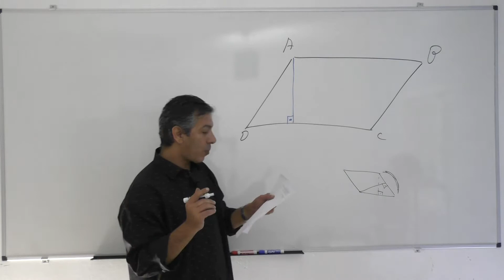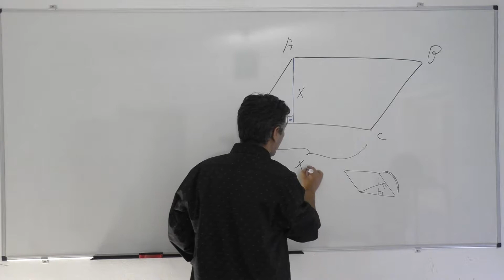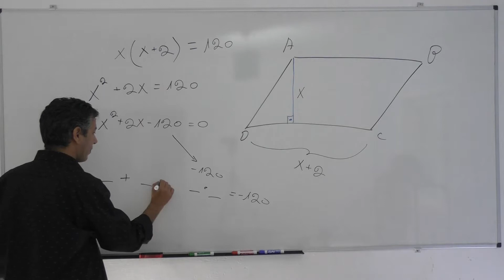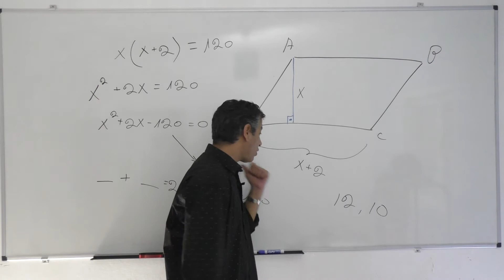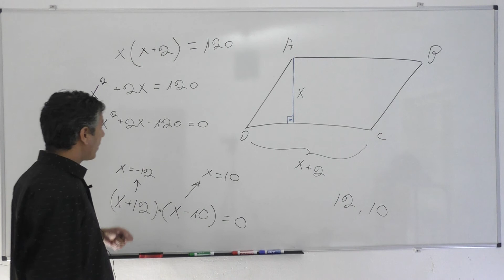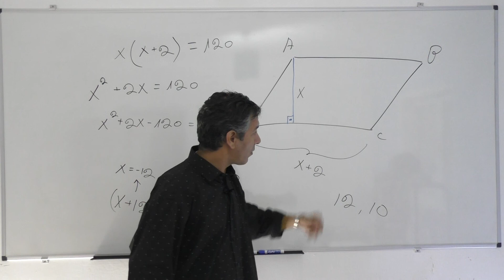שאלה מילולית במקבילית-אפשר גם אחרת כיתה ט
אפשר גם אחרת-כיתה ט חלק א-184-142